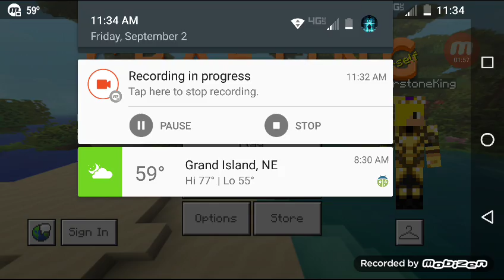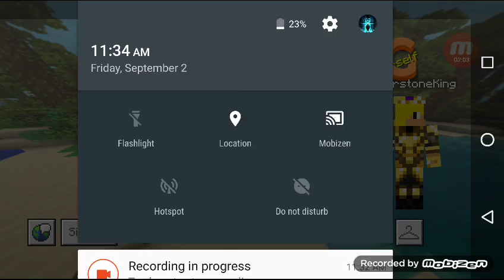The train minecrafr